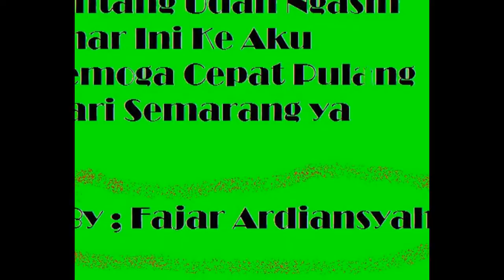All Of My Guild RaosRevolusi LostSaga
Mmmuach cinta ku padamu